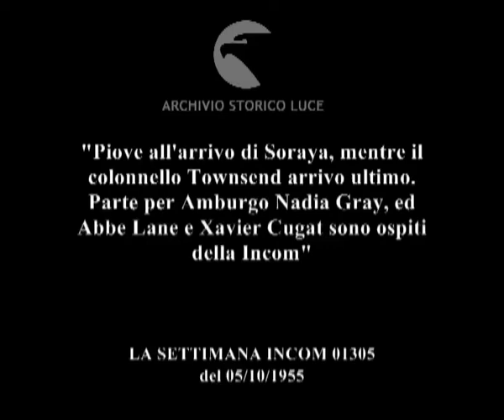Arrivi e partenze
"Piove all'arrivo di Soraya, mentre il colonnello Townsend arrivo ultimo.  Parte per Amburgo Nadia Gray, ed Abbe Lane e Xavier Cugat sono ospiti della Incom"
Descrizione sequenze:Soraya scende la scalette dell'aereo, i flash dei fotografi ; calca di fotografi intorno a Soraya ; soraya chiude la portiera della vettura; ; il colonnello Townsend con un gruppo di uomini cammina su un prato ; il colonnello con tuta a pois si siede su una bilancia, i fotografi scattano foto ; il colonnello conversa con uomini, sale sul cavallo ; spettatori accalcati lungo la staccionata dell'ippodromo ; il colonnello al galoppo; ; Nadia Grey con valige sul balcone di un edificio, all'aeroporto, ; l'attrice si dirige verso l'aereo, un gruppo di persone la segue ; l'attrice parla con un uomo, lo saluta, e sale in aereo ; l'attrice sale le scalette dell'aereo, si gira e saluta; ; Giovannini, in una stanza di un teatro, prende un mazzo di fiori da una panchina ; Lane e Cugat entrano nella stanza attraversando una cornice di specchio ; giovannini porge il mazzo di fiori alla donna, e riceve gli ospiti ; la stanza del teatro vista dall'alto, nella stanza i coniugi parlano con i presenti, Xavier con un cane sotto il braccio ; la coppia si esibisce ballando e cantando ; giovannini regge il cane in braccio ;